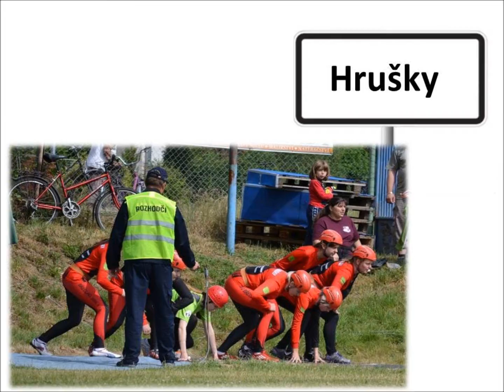ženy Hrušky sezóna 2015